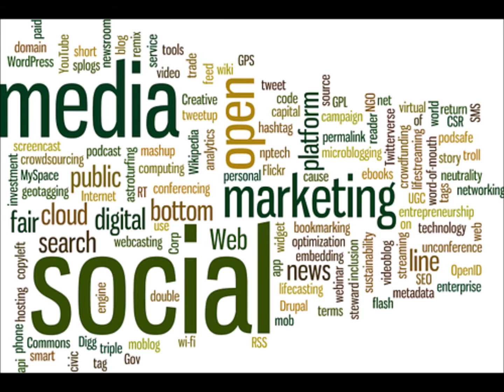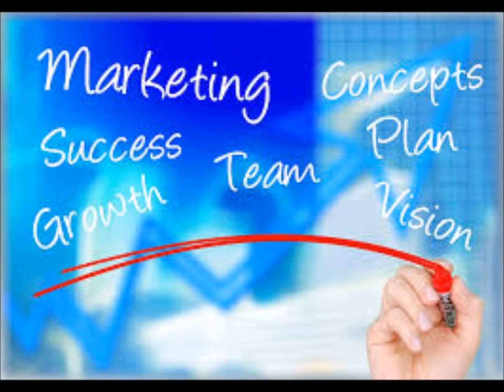Let People Know That Your Website Exists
Hot New Traffic System
Importance of Web Traffic
Every website will eventually discover, if they did not already, that the most important aspect of having a great business website is: Actually getting traffic to that site!
 Even with all the bells and whistles of that site, even with all the fancy design, all the great content and a brilliant product to offer, will go to waste if nobody knows that your website exists. Since you have already invested a fair amount of effort, time and money investing in your product and website, it is now worth a bit of time investing in making sure that those efforts were not in vain.
There are many different ways of directing traffic to your site. However, these ways may require a set of subskills and efforts of their own, which is why many business website owners opt to sub-contract this out to others. Alternatively, there are many new hot new traffic systems that one can invest in that have done a lot of the groundwork for you and which you just have to attach your product to. It is worth knowing what some of these traffic directing methods are.
Here are some examples of ways to direct traffic to your site:
Affiliate marketing in the world of the web includes employing the efforts of others with high traffic sites to generate interest in your product through the content of their websites in order to direct potential customers to your site through an affiliate link.
Lead Generation
Of course, visits are simply not enough, lead generation is only important is those leads can convert. Traffic without effective lead generation is like finding a way to get the fish to swim to you, and then not having a net. Lead generation involves the effective conversion of traffic to potential customers. This also takes effective strategy and skill.
Advertising
Straight forward paid advertising, is a great way to generate substantial leads and clicks to your website. Simply paying to advertise your banner on high traffic sites is a simple and easy way to generate leads and gain your click rates.
Getting traffic to your site is easier when it shows up first in search engine searches. A huge part of SEO is adequate click through rates. Traffic systems can help to improve these rates which increase your chances of sales, directly and indirectly.
Program examples:
Click Burst, for example, is a program that uses social media to enforce advertising. The principle is simple, your advert, but before your advert can be published, you must share the link an existing advert on your social media profiles. This technique has proven effective for many people who rely heavily on social media for support. Considering that nearly everyone in the world has at least a Facebook profile, you can really benefit from this service.